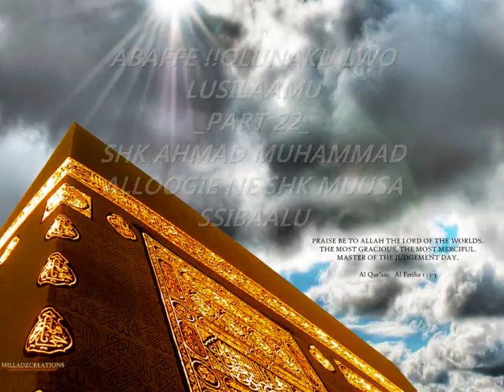ABAFFE !!OLUNAKU LWO LUSILAAMU PART 22 SHK AHMAD MUHAMMAD ALLOOGIE NE SHK MUUSA SSIBAALU